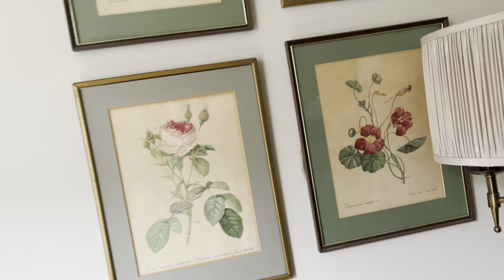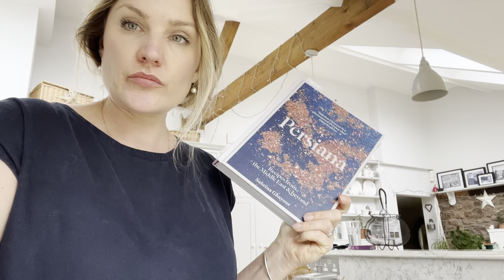June Vlogs :: Day 24 :: Zero Waste Shopping Haul and Kitchen Shenanigans 🧈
Watch Kay make butter here:
1hr 30mins

Edit:: Until the 30th April 2023 all money raised through this YT channel went directly to my sons previous  special needs school.